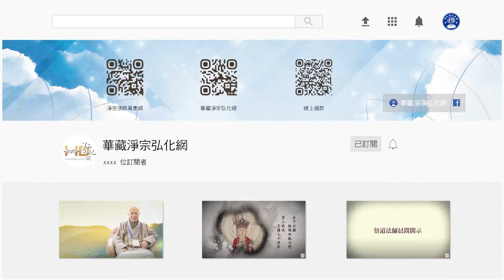法音普薰集（粵語配音） 030如何使壽命延長